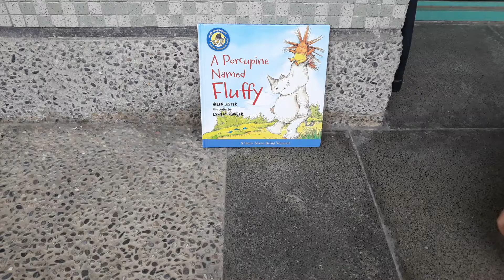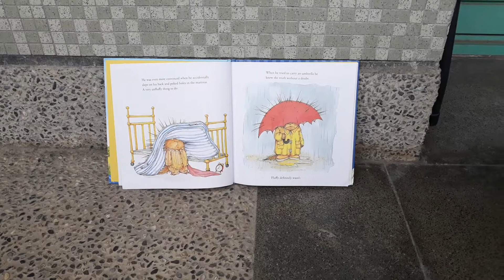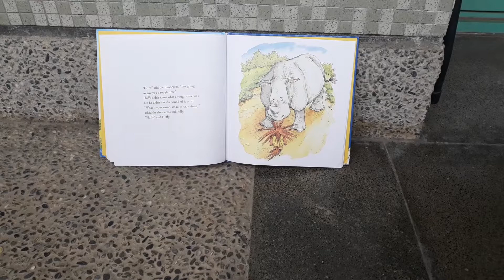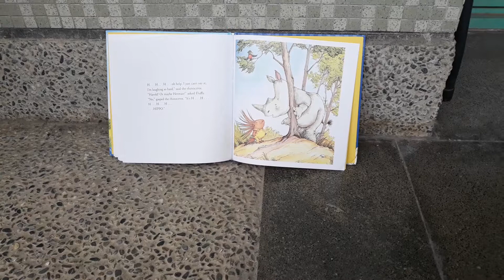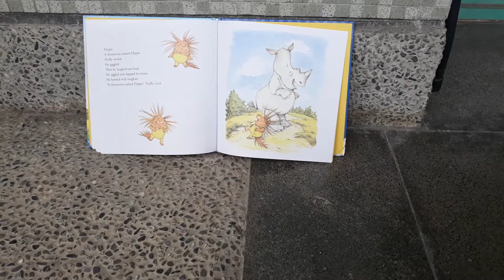A_A Porcupine Named Fluffy